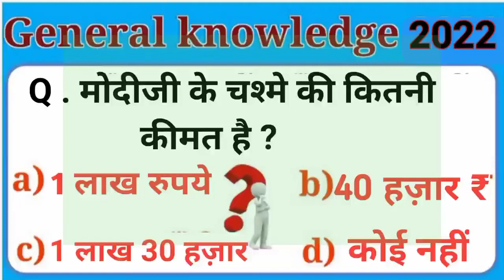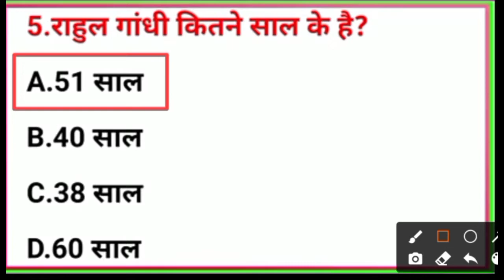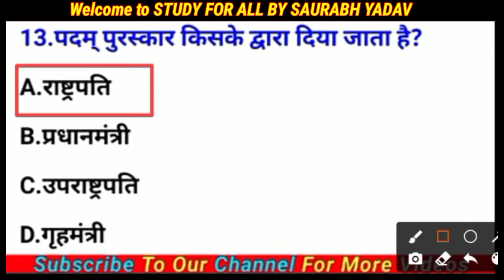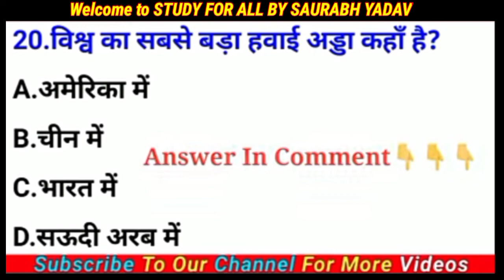MODI JI KE CHASME KI KIMAT || GK QUESTIONS || GK In Hindi || GK Question and Answer || GK Quiz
Your Queries 👇👇
1. GK
2. General Knowledge
3. Important GK Questions and answer for 4. Competitive Exams
5. Quiz Test
6. future Tak GK
7. Important gk
8. Quiz test
9. competitive quiz
10. competitive general knowledge
11. GK in Hindi
12. general knowledge quiz
13. quiz questions
14. general knowledge questions
15. gk quiz
16. general knowledge questions with answers
17. gk question in hindi
18. GK Question Answer
19. India GK
20. hindi gk
21. samanya gyan
22. gk questions
23. india gk in hindi
24. 2021 gk questions and answers
25. lucent gk
26. lucent gk
27. lucent gk in hindi video
28. lucent GK in hindi
29. lucent geography in hindi
30. lucent geography
31. geography gk question
32. geography gk in hindi
33. lucent 1000 question
34. lucent 1000 prashn
35. lucent gk ka nichod
36. lucent gk important question
37. lucent gk important question in hindi
38. lucent gk important topics
39. lucent ka nichod science
40. lucent for ssc cgl
41. lucent for ssc
42. lucent for railway
43. geography gk
44. lucent mcq
45. lucent mcq in hindi
46. lucent book gk
47. gk
48. gk questions and answers
49. gk question
50. general knowledge
51. future tak gk
52. gk questions
53. g k
54. general knowledge question
55. g k questions and answers
56. gk ke question
57. question
58. general knowledge questions and answers
59. samanya gyan
60. g.k questions in hindi
61. gk question answer
62.
63. gk ke sawal
64. knowledge
65. question answer
66. general knowledge questions
67. gk knowledge
68. जनरल नॉलेज
69. जीके
70. gk quiz
71. g.k
72. gk ka question
73. ips question and answer
74. gk
75. gk question
76. gk afroz
77. gk questions
78. gktoday
79.gk tricks
80. gk study adda
81. gk video
82. gk live
83. gk by kumar Gaurav sir
84. gk by khan sir
85. gk today current affairs
86. question
87. सामान्य ज्ञान
88. general knowledge ke question
89. gk knowledge
90. gk dijiye
91. general class
92. general knowledge ki video in hindi
93. general knowledge gk
94. general knowledge questions and answers
95. General knowledge video
96. General knowledge 2021
97. general knowledge for kids
98. general knowledge quiz
99. general knowledge ke question
100.
101. GK
102. gk question
103. gk questions and answers
104. general knowledge
105. g k
106. g k questions and answers
107. general knowledge questions and answers
108. gk question answer
109. g.k
110. question answer
111. question
112. जीके
113. gk
114. g.k questions in hindi
115. general knowledge questions
116. knowledge
117. general knowledge question
118. g. k
119. quiz
120. g k question
121. Future Tak GK
122. futuretakgk
123. FUTURETAKGK
124. gk gs
125. gk ke sawal
126. gk ka question
127. जीके क्वेश्चन
128. gk 2019
129. gk 2020
130. gk 2021
131. gk 2022
132. फ्यूचर तक जीके
133. g.k. question with answer
134. answer
135. lucent gk
136. GK 2020
137. GK 2021
138. GK 2022
139. g,k
140. जीके के सवाल
141. gk general knowledge
142. जनरल नॉलेज
143. gk knowledge
144. gk questions and answers 2021
145. gk questions and answers 2022
146. gk questions and answers in hindi
147. GK Police
148. GK IAS
149. GK IPS
150. g. k. question in hindi
151. janral nolej in hindi
152. Future Tak GK 2020
153. Future Tak GK 2021
154. Future Tak GK 2022
155. tense
156. current affairs
157. g.k questions
158. gk today current affairs
159. जी के
160. GK
161. GK future
162. Gk
163. gK
164. G K
165. Gk quiz
166. GK Future
167.
168.
169.
170.
171. GK ki Video
172. Good sawal
173. सवाल आपके जवाब हमारे
174. GK ka सवाल
175. जीके.
176. GK.
177. Future
178. Future Tak GK Lucent
179. GK Hindi Question
180. सवाल
181. question and answers
182. new gk question
183. new gk questions
184. hindi question
185. gk question gk question
186. answer
187. gk dijiye
188. general knowledge question answer
189. जीके जीके
190. g k 2021
191. g k 2022
192. gk gk gk
193. GK GK GK
194. जीके का क्वेश्चन
195. samanya gyan
196. GK number 1
197. GK Question
198. gk question
199. gK question
200. Gk GK gK जीके gk